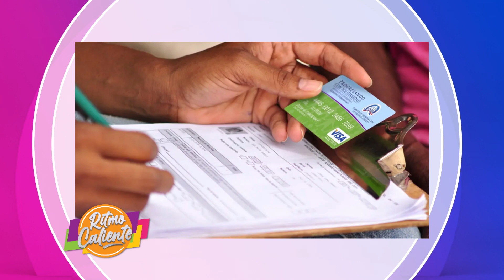TIRANDO CALIENTE CON FERNANDO Y STARLIN EN RC 07 08 2022